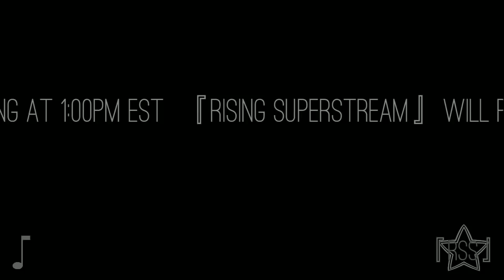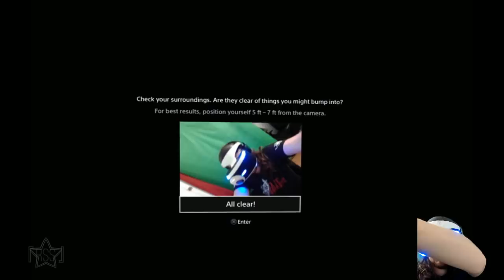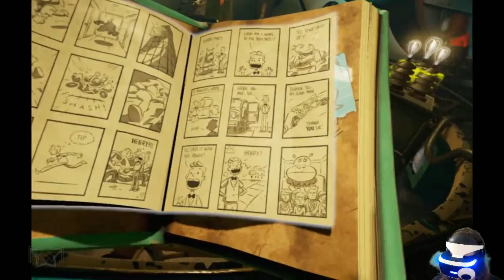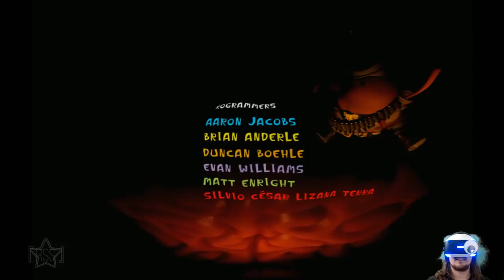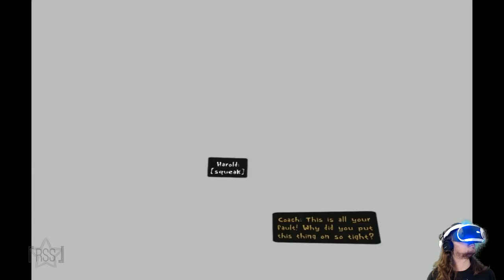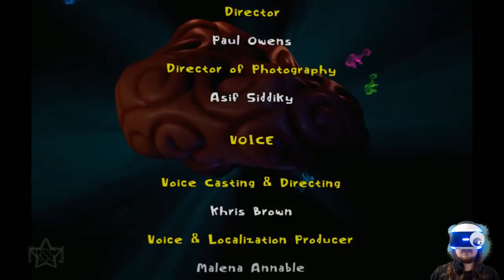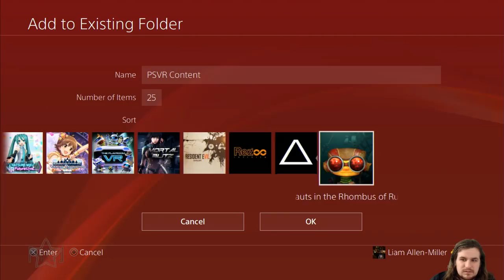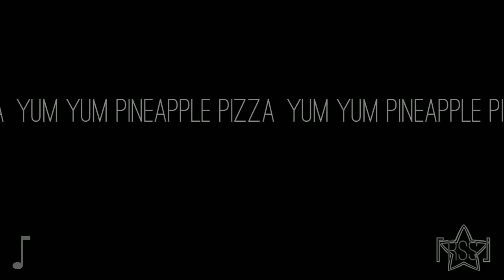『RSS』Psychonauts in the Rhombus of Ruin